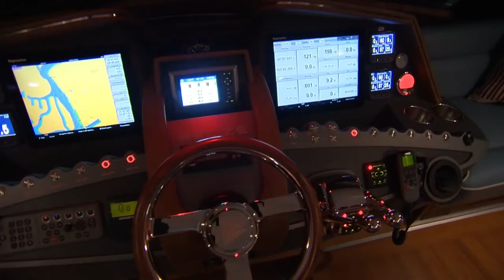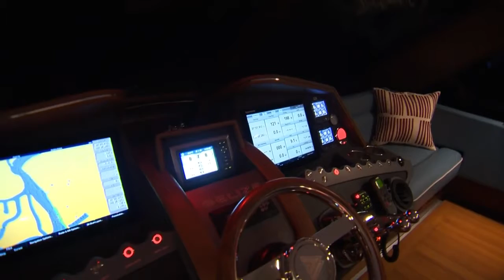Belize 54 sedan LUXURY MOTOR YACHT